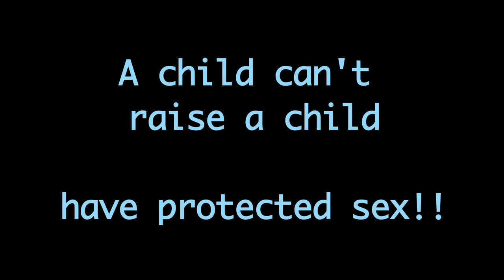Teen Pregnancy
Arabia Mountain High School students discuss the realities of teen pregnancy. Senior final exam broadcast video production 2013